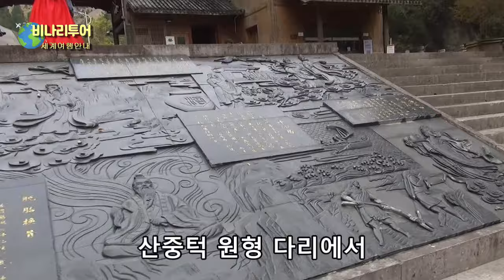신선거, 세계10대 아름다운다리,중국 절강성(저장성)그랜드케니언 비나리투어 여행디자이너 신점숙작가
*세계10대 아름다운 다리에 선정된 신선거 산위
다리가 세계10대 아름다운 다리에 선정됐다
신선이 산다고 해서 신선거
일반인도 산에 오르면 신선이 될거 같은 아름다운 산이다

*비나리투어에서 2009년 태항산 비나리길 관광코스 개발이후
중국의 숨어 있는 명산을 찾다가 2005년 막
신선거에 관광코스를 만들고 있을 때
한국 최초로 길을 찾아 가고 여행객을 안내했다

*2019년 공사를 시작해 코로나를 겪으면서 마무리를 해서 2023년 오픈을 한
새로운 신선거의 경악할 만큼 경이로눈 모습을 감상해 보시고 중국 신선거 여행 즐겁게 하셔요

*여행 안내 45년 비나리투어는 지구촌 곳곳에 숨어 있는 비경을 찾아내어 안내를 하고 있습니다

*신선거는 태항산의 웅장함, 황산의 수려함, 장가게의매력을 복합적으로 지니고 있는 명산입니다.
신선거에서 태항산 황산 장가게 까지 만나보셔요
신선거는 그래서 신선이 머물고 있는 산입니다.

1. 신점숙 여행가 대한민국을 빛낸  인물 대상 수상
2. 비나리 투어 한국 혁신 관광여행서비스 브랜드 QTS 대상 수상
3. 2017년 관광의 날 논문 발표 중국 개별관광 유치를 통한 지역 경제 활성화 방안
4. 신안산대학교 SNS블로그마케팅, 동영상 제작편집(교수)강의문의 환영
5. 흔들리지도 부러지지도 않을 용기 외 저자
6. jtbc 방송 '뭉쳐야뜬다'에 중국 태항산 비나리길 소개 개발여행사

몽골 시베리아횡단여행]몽골 바이칼 호수 해돋이 특별 여행 2일차 몽골령 시베리아 횡단 눈 덮인 끝없는 벌판 시베리아 횡단 이야기- 비나리 투어 신점숙 작가와 떠나는 세계여행 ,한복입은 세계여행가